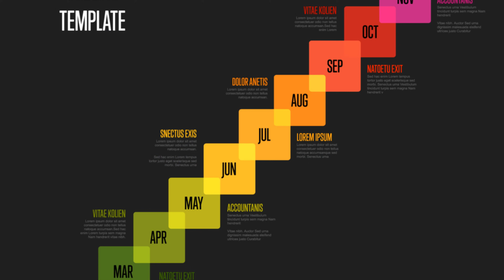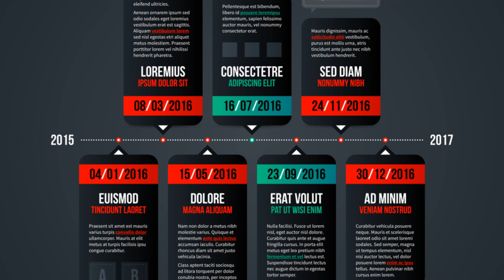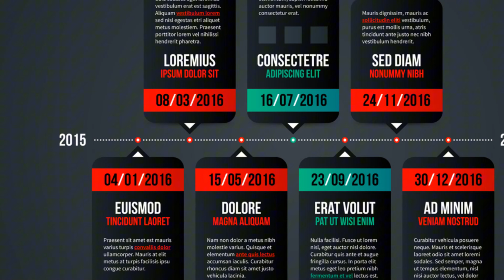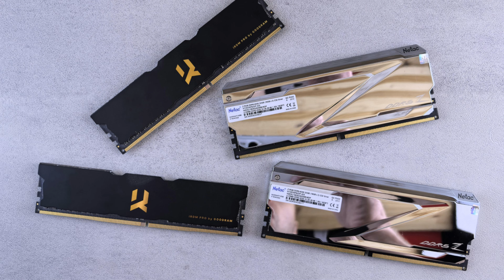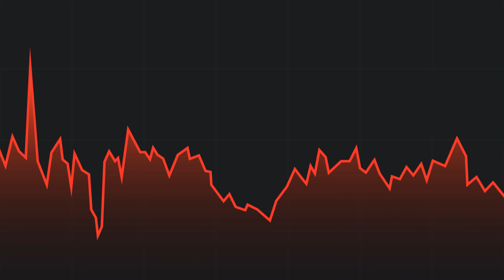Micron Shuts Down Crucial: The End of a Tech Era & What It Means for PC Builders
Micron has officially announced that it’s shutting down Crucial, its long-running consumer brand known for reliable RAM and SSDs. In this video, we break down exactly what’s happening, why Micron is making this huge shift toward AI and enterprise memory, and how this decision could impact the future of PC building. We’ll cover the timeline for Crucial’s shutdown, the reasons behind Micron’s pivot toward high-margin AI hardware, and what this means for everyday consumers, upgraders, and tech enthusiasts. We’ll also look at how the market may change now that one of the most trusted memory brands is leaving the consumer space.

00:00 - A Foundational Brand Says Goodbye
00:57 - What Changes For Owners And The Market
02:01 - Why Micron Is Shifting Focus
03:30 - The Ripple Effect On PC Builders And Upgraders
04:38 - Who Will Fill The Void? And How To Adapt
06:06 - Practical Steps For Navigating The New Normal
07:25 - Closing Perspective